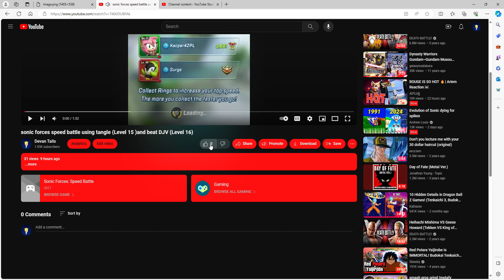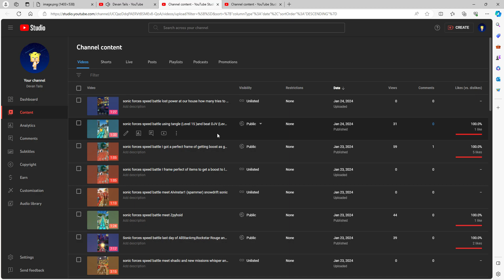Is this a glitch let me know in the comments below if you guys have this for color effect